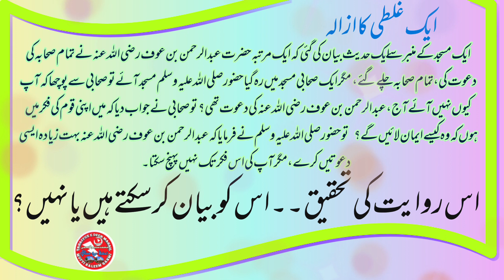Hazrat Abdur Rahman Bin Aof ki Dawat wale Waqia ki Haqiqat | Manghadat Riwayat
Hazrat Abdur Rahman Bin Aof ki Dawat wale Waqia ki Haqiqat
manghadat Riwayat ki tahqeeq
Be sanad Riwayat
موضوع روایت
ایمان لانے کی فکر عبد الرحمن بن عوف رضی اللہ عنہ کی کئی دعوتوں سے افضل ہونے والے واقعہ کا حکم
ایک مسجد کے منبر سے ایک حدیث بیان کی گئی  کہ ایک مرتبہ حضرت عبدالرحمن بن عوف رضی اللہ عنہ نے تمام صحابہ کی دعوت کی، تمام صحابہ چلے گئے،  مگر ایک صحابی مسجد میں رہ گیا حضور صلی اللہ علیہ وسلم مسجد آئے تو صحابی سے پوچھا کہ آپ کیوں نہیں آئے آج، عبدالرحمن بن عوف رضی اللہ عنہ کی دعوت تھی؟  تو صحابی نے جواب دیا کہ میں اپنی قوم کی فکر میں ہوں کہ وہ کیسے ایمان لائیں گے ؟  تو حضور صلی اللہ علیہ وسلم نے فرمایا کہ عبدالرحمن بن عوف رضی اللہ عنہ بہت زیادہ ایسی دعوتیں کرے، مگر آپ کی اس فکر تک نہیں پہنچ سکتا۔

آیا یہ حدیث ہے یا نہیں؟

حضرت عبدالرحمن بن عوف کی دعوت والے واقعہ کی حقیقت
مفتی سلیم قاسمی
ایک موضوع روایت
من گھڑت واقعہ